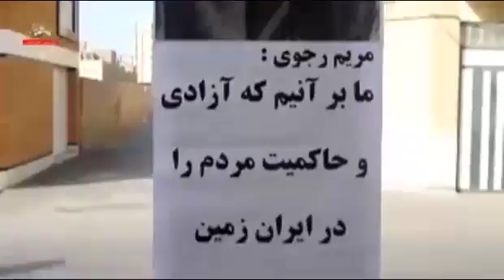تهران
کانون شورشی ۸۰۰